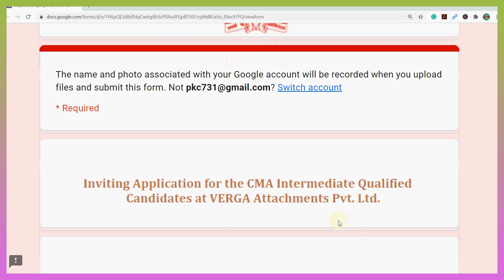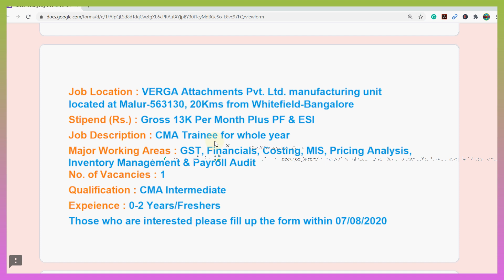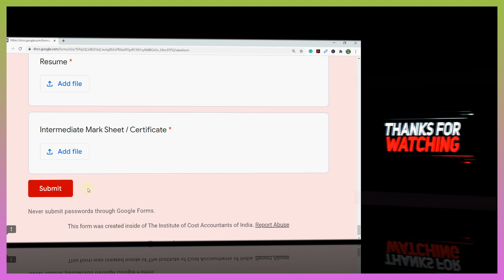VERGA Attachments Pvt Ltd I CMA Inter Qualified I CMA Trainee I Articalship Vacancy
CMA Jobs
CA Jobs
Sarkari Naukari
Government Jobs